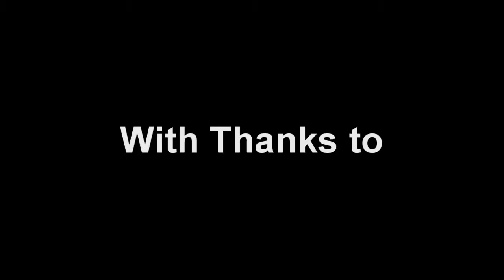Waves from the Road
A short video from a summer spent travelling around France and Spain, with a the start of a few Autumn swells thrown in for good measure.

Thanks to Peak UK, VE Paddles and Canoe Association NI for their support.